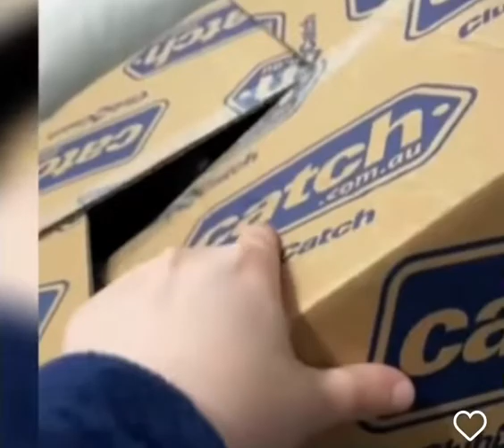Cats 🐈 are hilarious 😂